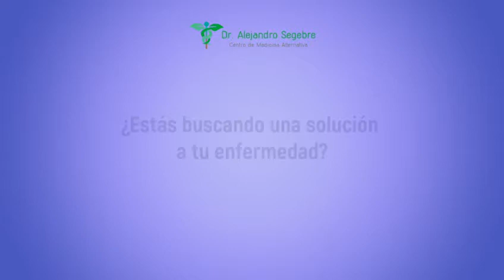Videollamada contáctanos usa 5612479282 colombia 3003906262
¡CONTÁCTENOS!